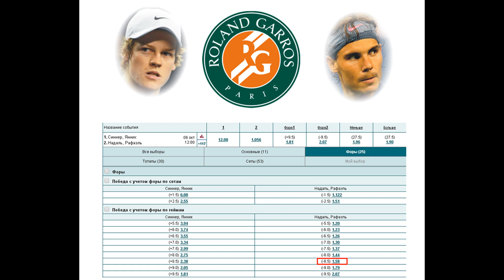Синнер - Надаль, прогноз 6 октября (Роллан Гаррос, четвертьфинал)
Прогноз на матч Янник Синнер - Рафаэль Надаль (6.10), статистика и варианты ставок. Продолжит ли 19-летний тинейджер удивлять на РГ?